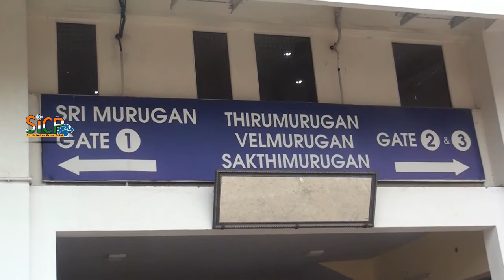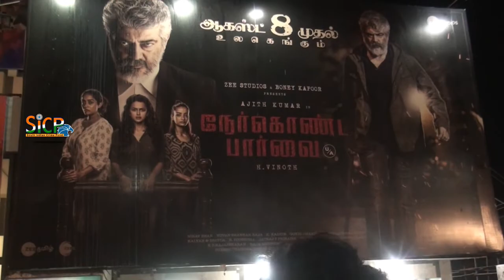Nerkonda Paarvai Public Review | Murugan Cinemas | Ambattur | sicp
Directed by H. Vinoth
Produced by Boney Kapoor
Written by H. Vinoth, Shoojit Sircar, Ritesh Shah
Based on Pink by Aniruddha Roy Chowdhury
Starring Ajith Kumar, Shraddha Srinath, Abirami Venkatachalam, Andrea Tariang
Edited by Gokul Chandran
Production
company Zee Studios & Bayview Projects LLP
Distributed by S Pictures
Country India
Language Tamil
Nerkonda Paarvai (transl. Direct gaze) is an upcoming Indian Tamil-language legal drama film written and directed by H. Vinoth. The film produced by Boney Kapoor, is a remake of Hindi film Pink (2016). It features Ajith Kumar, Shraddha Srinath, Abhirami Venkatachalam and Andrea Tariang (reprising her role from the original film) in the lead roles, and Rangaraj Pandey and Adhik Ravichandran are in pivotal roles. Nirav Shah is the cinematographer of the film, while Gokul Chandran is the editor.

The film's soundtrack and background score was composed by Yuvan Shankar Raja and was released under the label of Zee Music Company. The film is scheduled to be released on 8 August 2019.

Ajith Kumar as Barath Subramanian, Shraddha Srinath as Meera Krishnan, Vidya Balan as Mrs. Subramanian (in a guest appearance), ndrea Tariang as Andrea, Kishen Das as Andrea's boyfriend, Abhirami Venkatachalam as Famila, Arjun Chidambaram, Adhik Ravichandran, Ashwin Rao, Sujith Shankar, Rangaraj Pandey, Delhi Ganesh as Krishnan, Jeya Prakash, D. Ramachandran as Judge, Dinesh P Nair, Kodhanda Raman, Kalpana Sri, Kumara Gurubharan, Mai.Pa. Narayanan, KK menon, Kalki Koechlin special appearance in song "Kaalam"

The film was officially launched on 14 December 2018 with a formal pooja in Chennai. Actress Vidya Balan is making her Tamil debut with this film and will be paired with Ajith. This film is a remake of Amitabh Bachchan's Pink. The film producers said that the shooting will start from February 2019 and will hit the theatre screens on 8 August 2019. In January 2019 Kannada actress Shraddha Srinath was finalised to play the role that Taapsee Pannu played in the original version. The film will also have new-comer, Abirami Venkatachalam. Andrea Tariang, who was also part of the original film, will reprise her role. It is revealed that Ajith's 60th film will also be a team-up with Boney Kapoor and will be directed by H Vinoth once again. Shooting was wrapped up in early April 2019.

The official first look poster was released on 4 March 2019. The official trailer was released on 12 June 2019 and its gaining extremely positive reviews.The first single of this film was released on 27 June 2019.The second song was released on 9 th july. The third single was released on 20th July. The fourth single was released on 25th July.. The film was released on 8 August 2019.

The soundtrack album is scored by Yuvan Shankar Raja in his first collaboration with director H.Vinoth. All the songs were released as singles, and well received. The soundtrack rights for the movie were acquired by Zee Music Company.